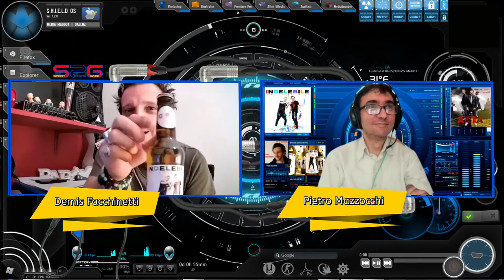INTERVISTA A DEMIS FACCHINETTI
Demis Facchinetti nasce a Brescia il 10 settembre 1979, comincia a
fare i primi passi in campo musicale all’età di 10 anni. Studia canto,
pianoforte e chitarra che diverrà parte caratterizzante della composizione
artistica dei suoi brani. “Studio canto e pianoforte sin da ragazzo ma
quando compongo, prediligo la chitarra. E’ lo strumento che
maggiormente esprime le emozioni che voglio mettere in musica.”
Demis calca numerosi palchi, dai locali alle piazze d’Italia con diverse
formazioni:
DNA – con i quali si esibisce in veste di cantante/ tastierista e partecipa
a diversi concorsi musicali ( “Un Mare di Musica” 1996, il Festival del
rock “ Zona musica”1997 ).
LAXO – gruppo fondato nel 2001, pubblica il suo primo singolo “ Reborn
unsafe”, promosso con un mini tour nei piccoli teatri del nord Italia.
Nel 2002 i LAXO si sciolgono e il progetto musica viene portato avanti dal
solista Demis.
Dal 2004 al 2007 collabora con l’etichetta indipendente PRO.GE.NE. s.r.l..
Partecipa nel 2004 all a finalissima del “Festival nazionale dell’Abruzzo”,
aggiudicandosi il premio come miglior testo con il brano “Prima che sorga
il sole”.
Nel 2005 partecipa al festival nazionale “L’Italia che canta”
confermandosi al terzo posto.
La grande occasione si presenta nel 2010.
Demis approda al talent show di Canale 5 “Italia’s Got Talent” dove si misura con una giuria
d’eccezione composta da : Maria De Filippi, Rudy Zerbi e Gerry Scotti.
Giunge in finale, si classifica al terzo posto dove presenta il suo nuovo
singolo “Me ne frego di tutto”
Dopo anni di live in giro per l’italia nel 2016 entra nella compilation “Sognando Sanremo” con
grandi artisti della musica italiana come Renato Zero, Nek, Patti Pravo e tanti altri con il brano
“100 Baci”
Nel 2017 esce il singolo “Amami” con la sua band storica e nel 2018 sempre con la sua band
esce “Bambolina”
Nel 2019 la svolta, “Il gioco del segreto è il nuovo singolo dove Demis oltre ad essere artista è
anche discografico del suo lavoro
Arriva l’anno 2020 ed è arrivato il momento di Festeggiare i 10 anni di “Me ne frego di tutto”, l’ 11
Maggio esce la versione ufficiale